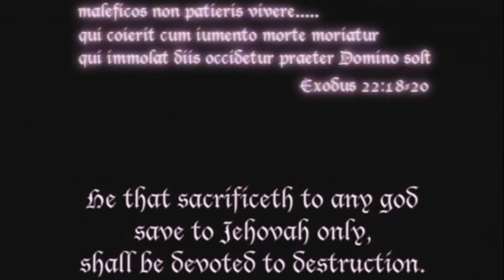Bible Black - 1 - Safe for Work Edition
This video is not in any way promoting adult animation and does not intend to be gratifying in any way shape or form. This is simply a vehicle to watch mature stories and plots in a more digestible and family friendly way. Also thumbnails is meant to be a little bit steamy for the algorithm.

Synopsis:
The main character finds a book that has dark magic and uses it to his full advantage and fulfills his desires.

Where will it get him?
Will he go down the path of Darkness?
Well he turn back?

This is safe for work.